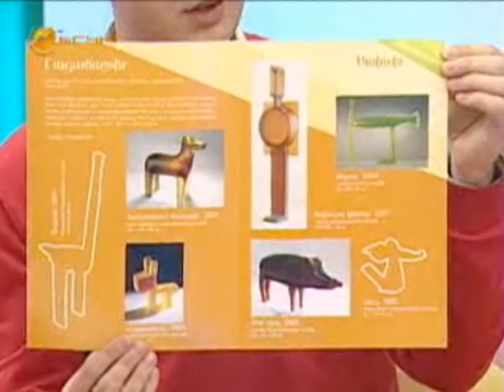Lilit Pipoyan on her upcoming concert at the Cafesjian Center for the Arts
On December 3, 2010, a famous Armenian composer and performer Lilit Pipoyan appeared in the Music Cascade Series of the Cafesjian Center for the Arts, thus resuming her concert activities, suspended several years before.

On this occasion, one day before the concert Lilit Pipoyan and the PR and Marketing Director were the guests of the morning show on "Yerkir Media" TV channel.

The conversation centered on Lilit Pipoyan's art and the important role that the Cafesjian Center for the Arts plays in promoting quality music and Armenian culture.  On December 3 the concert of Lilit Pipoyan took place at the Special Events Auditorium of the CCA - at full house.